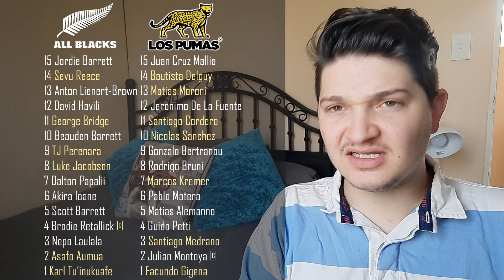ALL BLACKS vs LOS PUMAS | Round 3 Preview | The Rugby Championship 2021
The Rugby Championship continues this week, with the Los pumas in Australia to play against the All blacks.
Join me as I look closer at the Line-ups and give you my prediction for the game.

(OR use Poolcode: NITSAURA)
(OR use Poolcode: HOODBULL)

00:00 Intro
00:32 Starting 15’s
05:32 Benches
06:48 Prediction